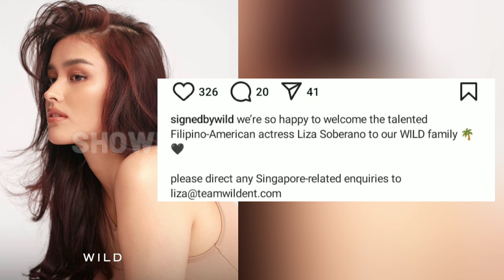Liza Soberano "WILD NA!" Matapos LAYASAN ang Talent Agency na CARELESS na Pag-Aari ni James Reid!